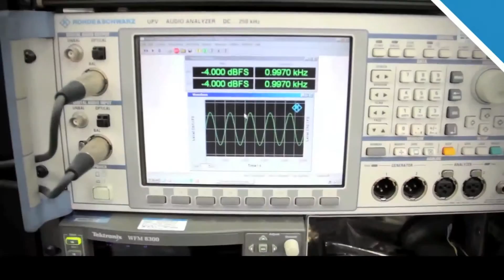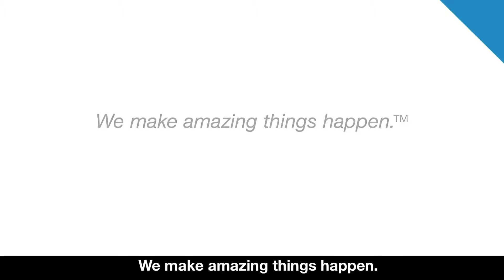NEO Tech: Agave Plant Tour English Subtitles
Enjoy two videos focusing on our System Assembly and PCBA Center of Excellence, known as our Agave Plant. The first video offers you a plant tour highlighting people, equipment, and capabilities. The second video is a dashboard camera ride from El Paso, TX, to our Juarez, MX, facility, which also includes highlights of key landmarks in the region.